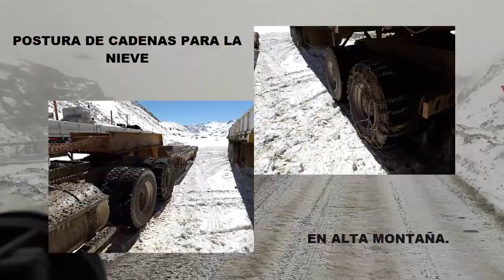Como PONER Y RETIRAR CADENAS PARA LA NIEVE en terreno. |Entre Camiones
Como poner cadenas de nieve para camión en terreno, para poder transitar en superficies deslizantes.